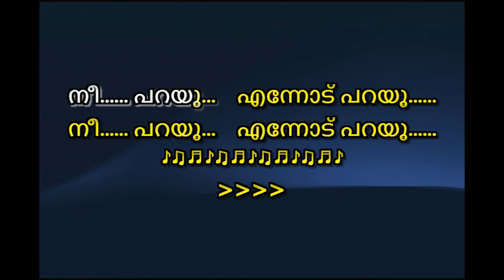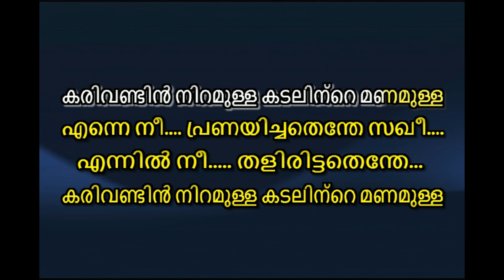Karivandin Niramulla Karaoke | Umbayee Ghazal Karaoke malayalam